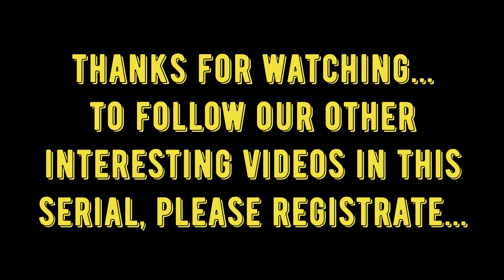Deniz Uçakları Nasıl İnip Kalkıyor?